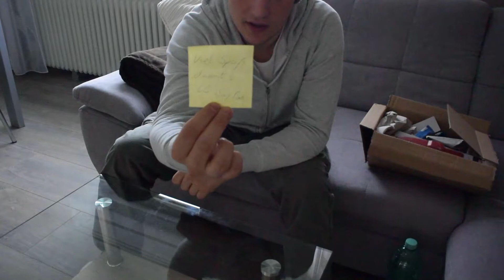Unboxing Light my Fire / Post von JayBe Outdoor TV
Mein erstes kleines Unboxing / Vielen Dank an JayBe